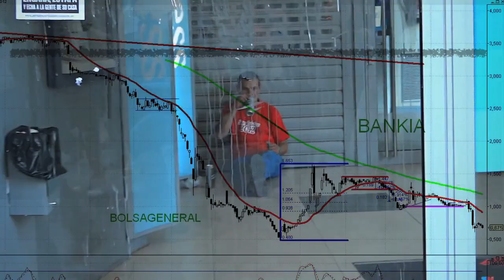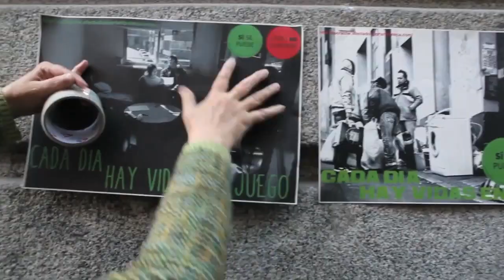ToqueaBankia con choke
toque pa que choke, ustedes lo saben :o) :-)

"juntarnos todas en la sucursal de Bankia, un día concreto y hacer acciones pacíficas y cansinas para bloquearla: jugar al dominó, pagar los recibos céntimo a céntimo. Poner hojas de reclamaciones muuuuy despacito, y lo que se os ocurra"